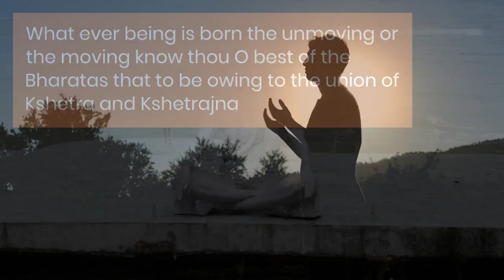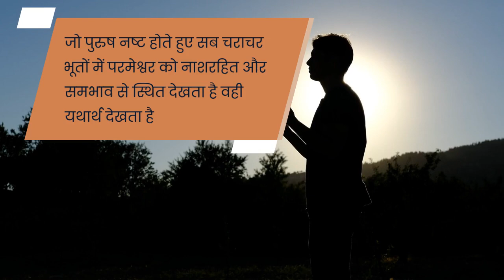गीता तेरहवाँ अध्याय श्लोक – 25,26,27 HINDI, ENGLISH